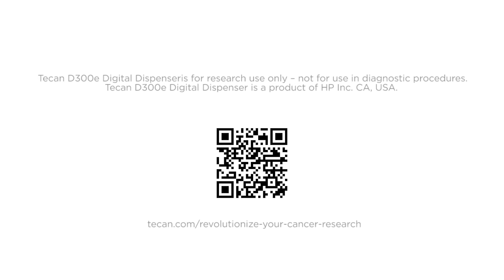Interview with Dr. David Donner. Director of Surgical Oncology Research Lab at UCSF. Part 02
Dr. David Donner, professor of surgery at UCSF, describes his research on liver cancers and other malignanices. His research focus is on finding drugs and drug combinations for individual cancer patients. Dr. Donner and his colleagues at UCSF use the D300e to enable their research in combination with other automation. Dr. Donner recommends the D300e to overcome common lab challenges because it is small, affordable, reliable, accurate and very fast.